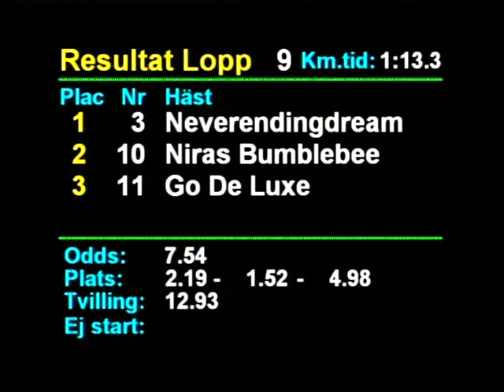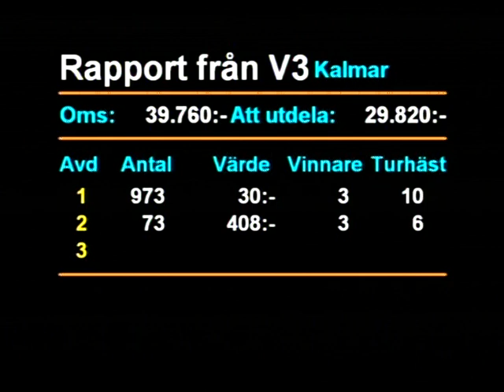190208 Lopp 9